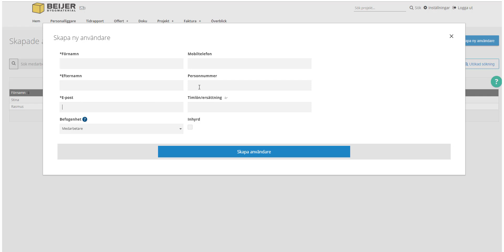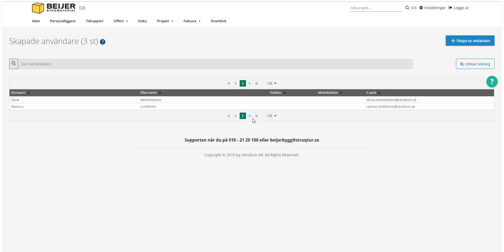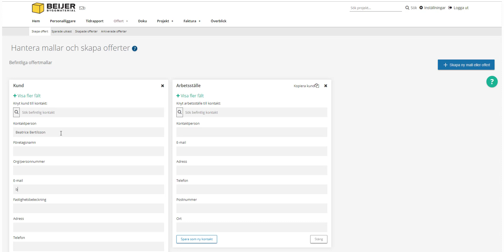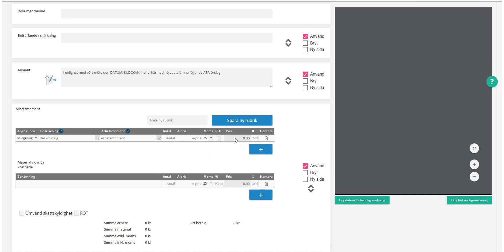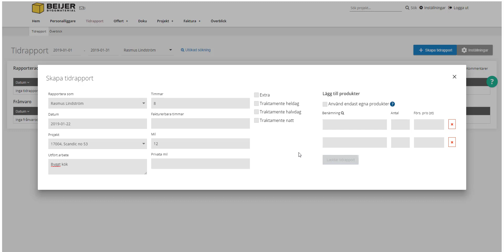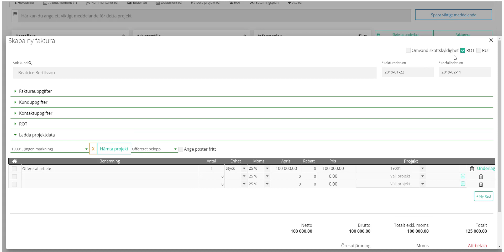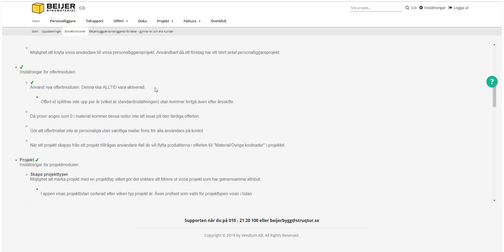Så jobbar du med "Enkla Kontoret"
Kolla in denna demo!